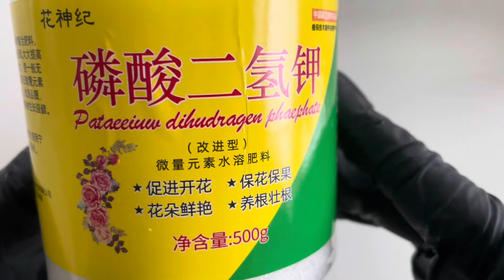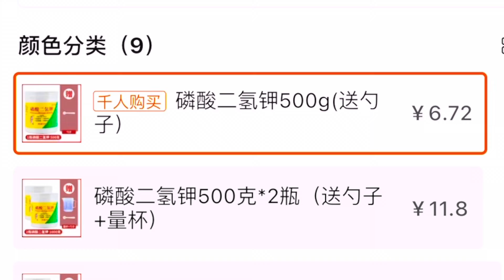1，柠檬促花促果｜磷酸二氢钾超级便宜Potassium Dihydrogen Phosphate Promotes Lemon Flowering And Fruiting lemon plant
磷酸二氢钾是磷钾高效复合肥（磷50%，钾33%）它具有促进农作物光合作用，迅速补充土壤有效营养元素，提高土壤肥力，易为作物吸收利用，增强作物抗寒、抗旱、抗病虫害能力，改善作物品质等功能。具有用量少、肥效高、易吸收、见效快、使用方便、增产效果显著等特点。是无毒、无害、无残留的绿色肥料。
而且它在中国淘宝网上买特别便宜。1g兑水1000ml，10天浇一次。我已经用了两次给盆栽的柠檬树，开了很多花。

更正：视频中的“蚜虫”应该是“蚧壳虫”，鉴别特征是它们会分泌一种蜡质在身体表面。好在用水大力冲掉了，不然后患无穷。

Potassium dihydrogen phosphate is a high-efficiency compound fertilizer of phosphorus and potassium (50% phosphorus, 33% potassium). It promotes crop photosynthesis, quickly replenishes effective soil nutrients, improves soil fertility, is easily absorbed and utilized by crops, and enhances crop resistance to cold, drought, Resistance to diseases and pests, improved crop quality and other functions. It has the characteristics of low dosage, high fertilizer efficiency, easy absorption, quick effect, convenient use, and significant yield increase effect. It is a non-toxic, harmless and residue-free green fertilizer.
And it’s especially cheap to buy on Taobao in China. 1g mixed with 1000ml of water, water once every 10 days. I have used the potted lemon tree twice and it has bloomed a lot.

Correction: The "aphids" in the video should be "scale insects". The identifying feature is that they secrete a wax on the surface of their bodies. Fortunately, it was washed away vigorously with water, otherwise there would be endless trouble.